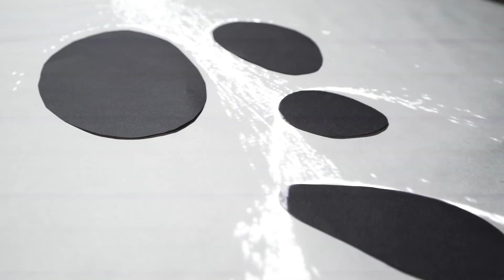Free Flow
MB Labs has developed a simple technique that transforms any surface into a multi-user interactive interface. Our utilization of computer vision, and real-time physics simulations allow for unlimited creative potential.

This video demonstrates some of the potential applications of this technique. Real world objects are able to be manipulated by participants while being tracked in real-time and integrated into the visuals. The brush strokes shown above act as the seed for dynamic visual effects, and any object can become barriers to the stream of projected light.

Our examples are done on a tabletop, but the technique can be scaled to any size or number of people.